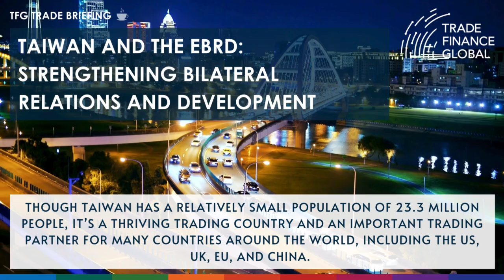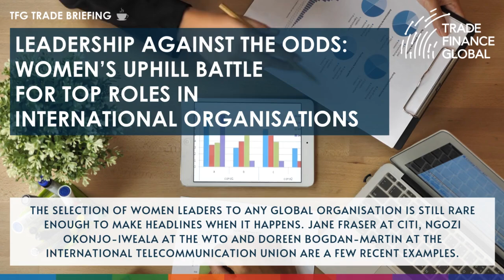TFG Weekly Trade Briefing, 10th June 2024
☕ Your Monday morning coffee briefing from TFG:

🔷 Women who trade: Strategies for empowerment across borders
🔷Live from Yerevan: EBRD’s Beata Javorcik on Regional Growth
🔷Market to mobilise: How can credit insurance bridge the trade finance gap in emerging economies?
🔷 Navigating trade-based financial crime: Impact of UCP 600 and ISBP 821E articles
🔷 Taiwan and the EBRD: strengthening bilateral relations and development
🔷 CTRM leader spotlight: Molecule CEO on disrupting the traditional ways of commodity trading
🔷 Monthly TFG & ICC DSI Column
🔷 Leadership against the odds: Women’s uphill battle for top roles in international organisations
🔷 EBRD TFP and ITFA’s role in boosting competitiveness in trade and development